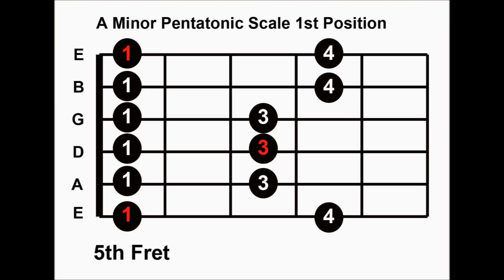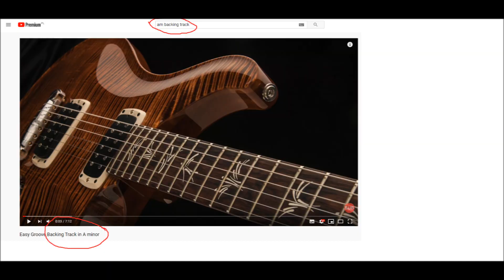"Podróże po strunach" - Marcin Wróbel - Pierwsza pozycja pentatoniki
Zapraszam na lekcje nauki gry na gitarze ONLINE i nie tylko ! :)